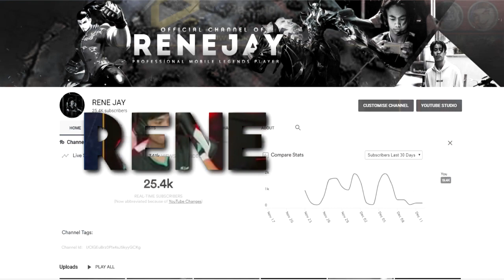[GAME 3] Happy Feet Emperors vs Bren EPro | The Nationals 2019